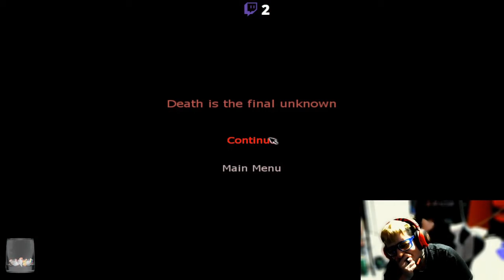Penumbra: Overture - Clips From The Dreaded Spider Tunnel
Here are some clips from my stream last night when I was stuck in the tunnel when playing Penumbra: Overture. It was hell.